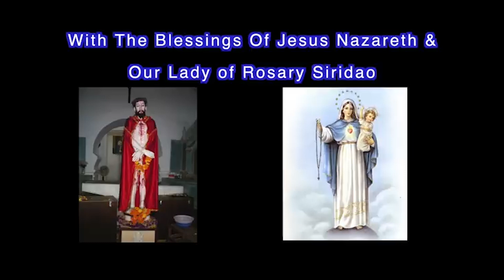ORDHO KISS new konkani song by RAUL FERNANDES